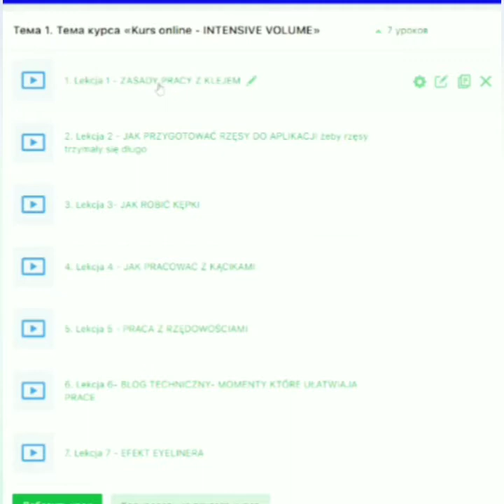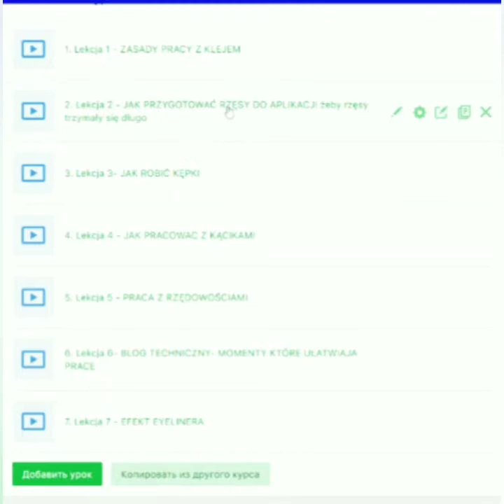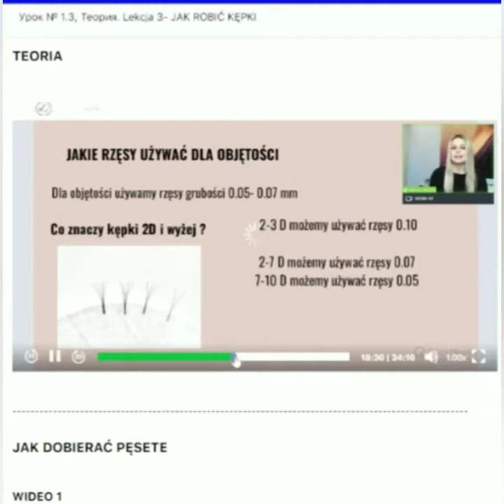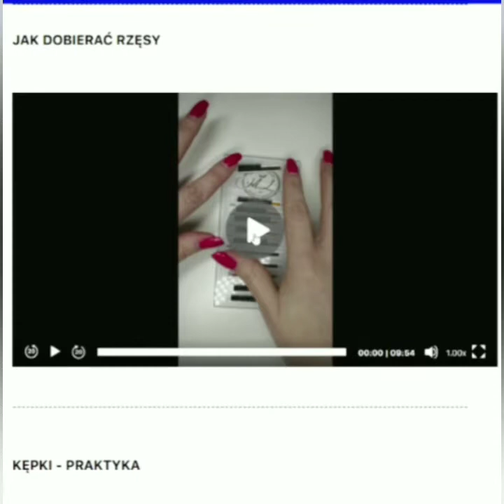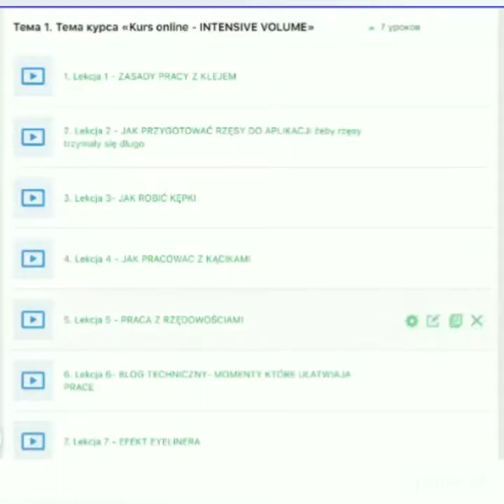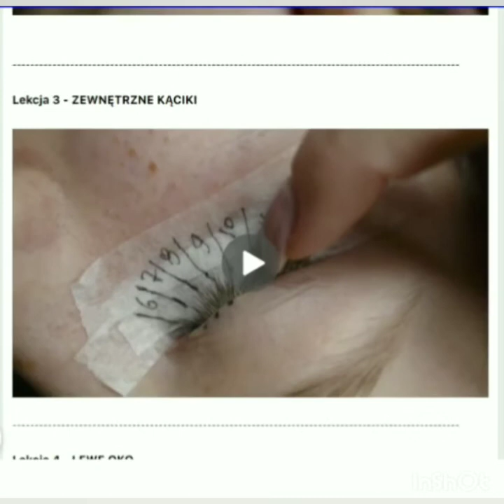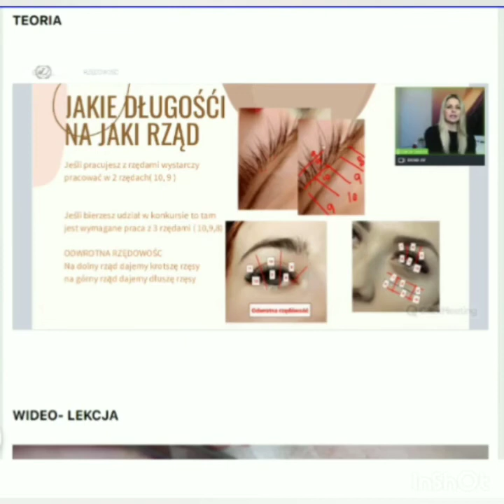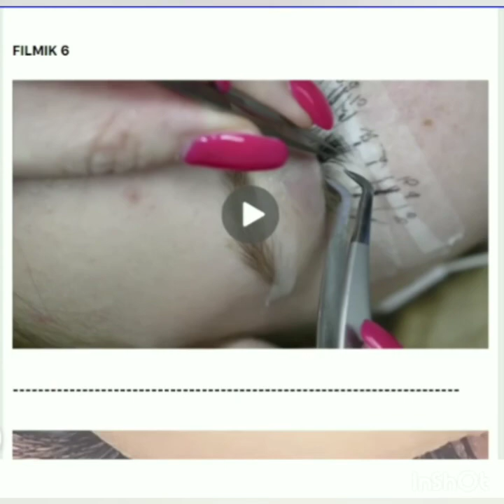Prezentacja kursu online INTENSIVE VOLUME 1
Zapraszam serdecznie na
 NOWY KURS ONLINE-  INTENSIVE VOLUME

PROMOCJA NA WSZYSTKIE KURSY ONLINE
 Z PRZEDŁUŻANIA RZĘS
-10-50%
SPIESZ SIĘ!

PROMOCJA TRWA TYLKO do 16 czerwca ❤️

I dodatkowy prezent dla was, jeśli kupujesz kurs

MASZ DOSTĘP DO KURSU
!!! PRZEZ 12 MIESIĘCY

LINK do strony gdzie można znaleźć wszystkie szkolenia które teraz mamy w ofercie